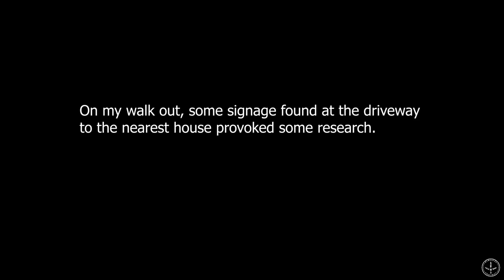NEW GROUND | ENDURING DRIVING RAIN in PENNSYLVANIA | DONT MAKE the SAME MISTAKE I DID - PINHOTI 2020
PENNSYVANIA got back to treating me in a fashion I'm more accustomed to on this episode. I have to hunker for hours during a DOWNPOUR but escape ready and willing to continue searching high 'n' low for another PA gobbler. Spoiler- I found one.

Miscellaneous:
Leg Gaitors
Water Bladder I use in vest
Gun Setup: